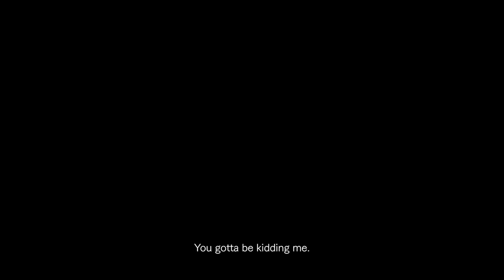TRAILER RESIDENT EVIL 4 REMAKE STORY, TRAILER DE L'HISTOIRE DE RESIDENT EVIL 4 RAMKE, BANDE ANNONCE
▬▬▬▬▬▬▬ • BIENVENUE 😍 • ▬▬▬▬▬▬▬

▬▬▬▬▬▬▬ • PARTENAIRES 💪 • ▬▬▬▬▬▬▬

👉StealthGamer:
"SOISCOOLMEC"
"STRIKESOISCOOL"

TikTok "SoisCoolMecYTB"
👻Snapchat "soiscoolmec"

.▬▬▬▬▬▬▬ • TOP DON 💰 • ▬▬▬▬▬▬▬